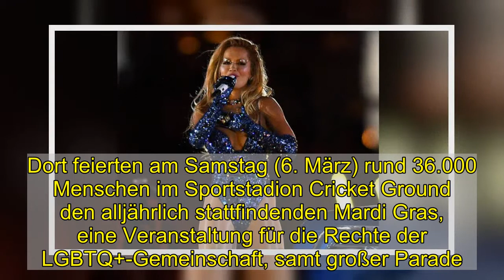Rita Ora feiert funkelndes Bühnen-Comeback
Rita Ora feiert funkelndes Bühnen-Comeback   Auftritt in Sydney   In Zeiten der Coronavirus-Pandemie fallen Festivals und Konzerte flach? Nicht so in australischem Sydney. Dort feierten am Samstag (6. März) rund 36.000 Menschen im Sportstadion Cricket Ground den alljährlich stattfindenden Mardi Gras, eine Veranstaltung für die Rechte der LGBTQ+-Gemeinschaft, samt großer Parade. Auch Künstlerin Rita Ora (30, "For You") feierte vor Ort mit und verfolgte das bunte Treiben. Sie war als Headliner des Abends geladen.   Zwischen all den schillernden und ausgefallenen Outfits der Teilnehmenden stach die Britin durchaus heraus. Um der Masse ordentlich einzuheizen, schlüpfte sie in einen dunkelblauen Pailletten-Body, den sie mit farblich passenden und ebenso funkelnden Handschuhen ergänzte. Ihre Overknee-Stiefel, ebenfalls das Scheinwerferlicht reflektierend, strahlten unterdessen in symbolträchtigen Regenbogenfarben. Ora tanzte auf der Ladefläche eines Pick-ups und gab einige ihrer großen Hits zum Besten, darunter etwa "Anywhere" oder "Let You Love Me".